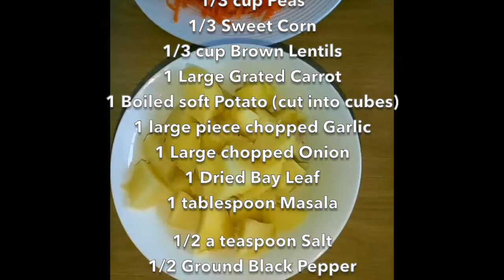Have you tried Curried Vegetable and Brown Lentil Pies made easy with Puff Pastry #18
Curried vegetable pies made easy with Puff Pastry Vegetable pie

0:00 - 0:30 - Ingredients
0:31 - 1:34 - add spices
1:35 - 1:58 add vegetable and brown lentils
1:59 - 3:45 prepare the puff pastry and full
3:46 - 4:00 Enjoy

Ingredients
1/3 cup Peas
1/3 Sweet Corn
1/3 cup Brown Lentil
1 Large Carrot
1 Boiled soft Potato (cut into cubes)
1 large piece Garlic
1 Large Onion

1 Dried Bay Leaf
1 tablespoon Masala
1/2 a teaspoon Salt
1/2 Ground Black Pepper
1 stick of Cinnamon
1/2 a teaspoon of Jeera/Cumin seeds
Sesame seed to sprinkle
1 Roll Puff pastry